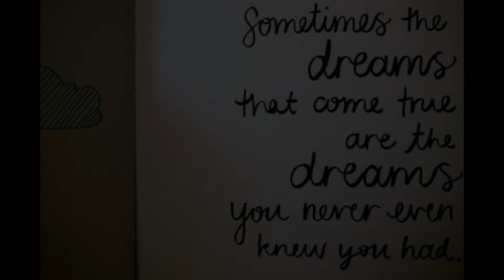Never had A Dream Come True - S Club 7 - Piano